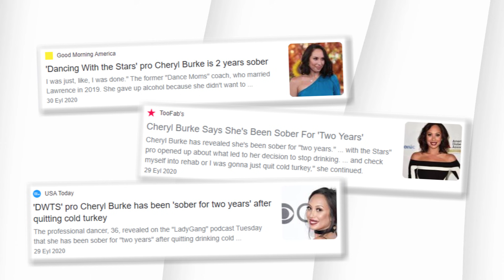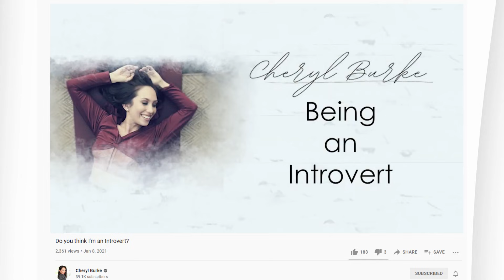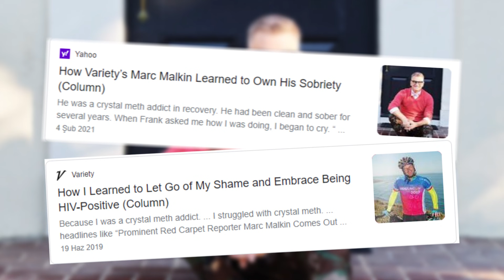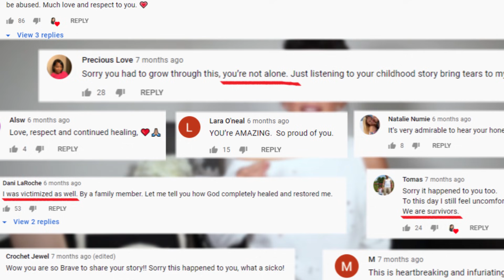My Honest Confession to You!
I have to hold myself accountable, and tell you all the truth about my feelings with alcohol, and how this has been extra challenging recently.

I'll be revealing my past, present and looking into the future, and revealing the REAL Cheryl Burke behind all the glamour you've seen on stage and screen.

Lots of love and light to you all!
Cheryl
XXXX